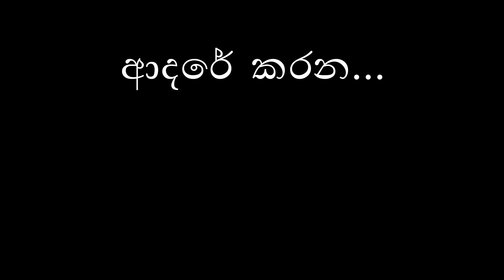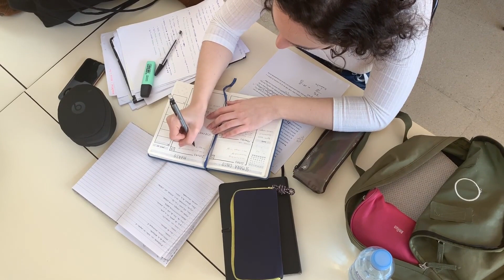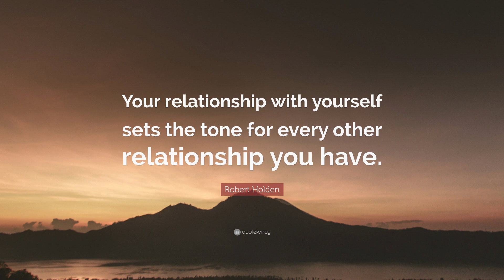Self love - ආදරයෙ පළමු පියවර - love begins with you - Sinhala Motivation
ඔයත් ආදරය හොයන කෙනෙක්නම්, ගැලපෙන කෙනෙක් හොයාගෙන, ආදරයෙන් සතුටින් ඉන්නේ කොහොමද කියලයි අද video එක